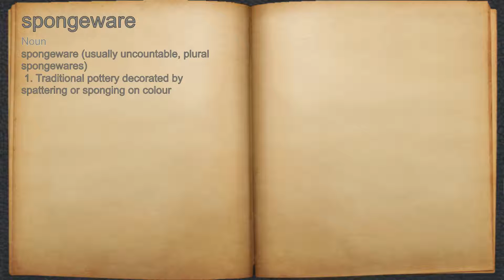What does spongeware mean?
A spoken definition of spongeware.

Intro Sound:
Typewriter - Tamskp